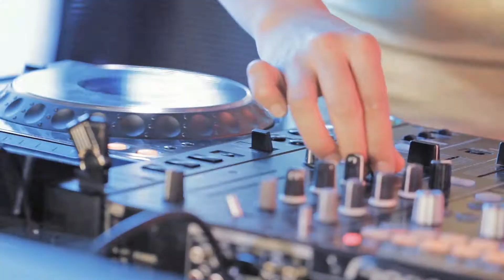Resorts World Manila Calendar 2017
RWM Calendar 2017
Video/edit  by : John Paul Balisi